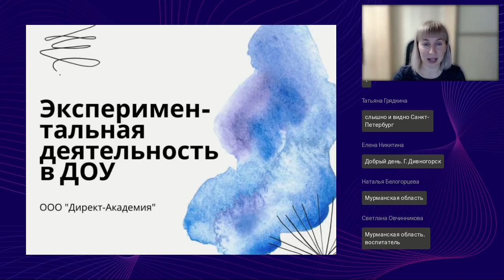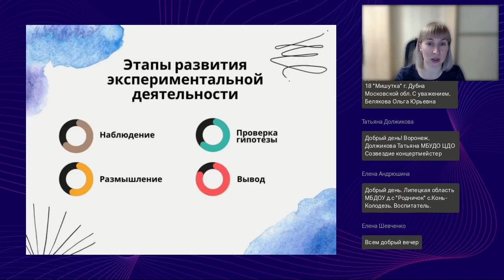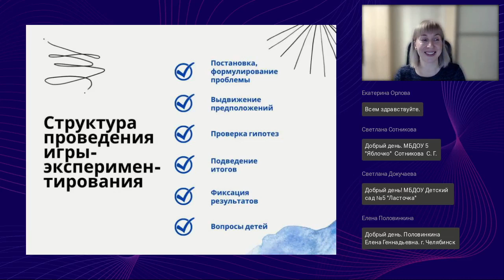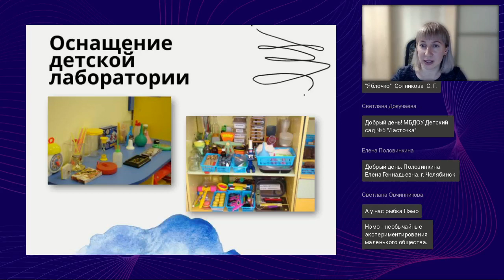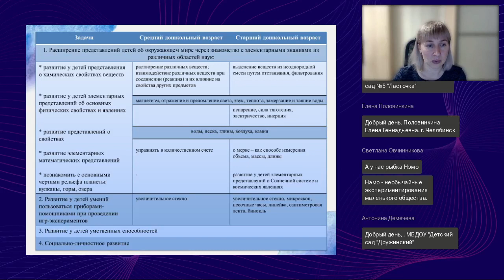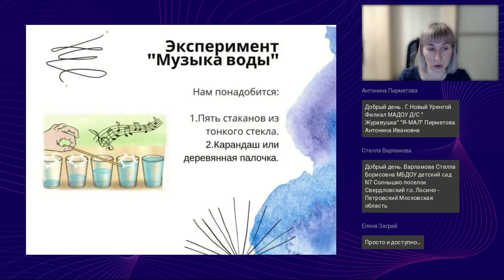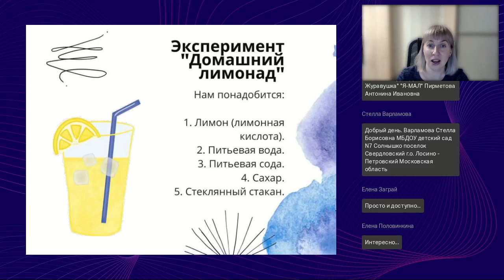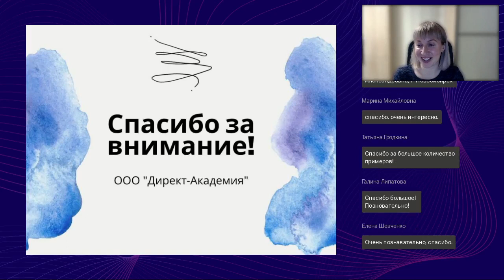Экспериментальная деятельность в ДОУ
Вебинар
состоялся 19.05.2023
Ведущая вебинара:

Развитие исследовательских способностей ребенка — одна из важнейших задач современного образования. Знания, полученные в результате собственного эксперимента, исследовательского поиска значительно прочнее и надежнее для ребенка тех сведений о мире, что получены репродуктивным путем. Детей необходимо знакомить с информацией и технологиями, которые пригодятся им в будущем. Ребята должны быть вовлечены в исследовательские проекты, творческие занятия, в ходе которых они научатся изобретать, понимать, осваивать новое, быть открытыми и способными выражать собственные мысли, уметь принимать решения, помогать друг другу, формулировать интересы и осознавать возможности.